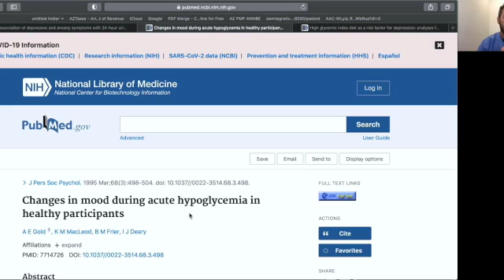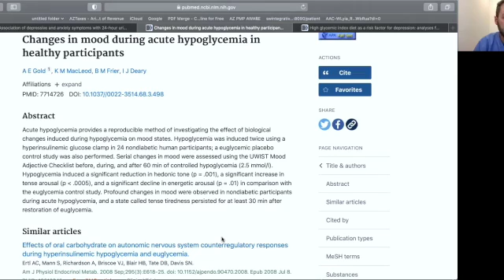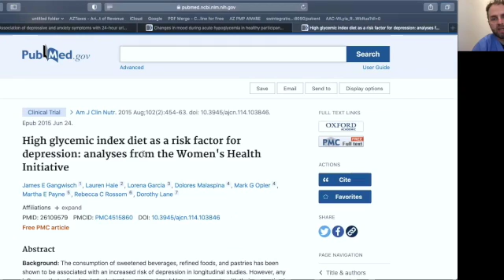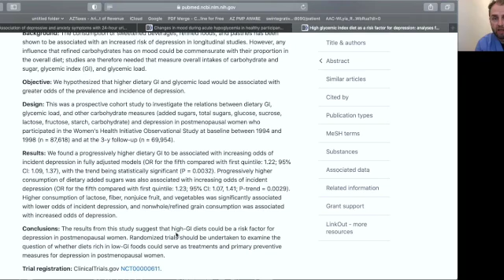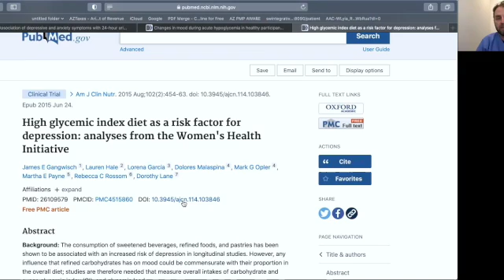Can Hypoglycemia Cause Anxiety and Panic Attacks?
Can hypoglycemia cause anxiety or panic attacks?  What is the role of blood glucose in triggering panic and anxiety?  Is there a theoretical role or is there actually a role?  Is there any clinical data or research to support this.  In this article we look at the relationship between anxiety and hypoglycemia,  how those two are interrelated, and what you might do about it.
The question we want to look at today is can hypoglycemia or blood sugar issues lead to anxiety and panic attacks.   My clinical experience with this is it absolutely can.  It makes a lot of theoretical sense why it would too.  Before you assume this is going on with you, you do have to figure out if you are actually having hypoglycemia.

First of all, what is hypoglycemia?  Hypoglycemia is when you have an acute drop in your blood sugar below what the body senses as normal.  Typically that's going to be below 60 milligrams per deciliter.  However, your threshold may be lower than that or slightly higher than that. This is based on what your body is used to what your pancreas and other tissues in your body are used to.  Generally hypoglycemia comes from an excess of insulin that drives your glucose down very quickly.  Then within 30 minutes to 3 hrs after, your blood sugar drops below that critical threshold.  How quickly the drop occurs is different for different people.  For most it occurs within the first hour.  Once your blood sugar drops, your body starts producing more epinephrine  and cortisol.  Epinephrine and cortisol are there to help release some of the stored glucose and the stored sugar that's in your muscles and in your liver.   What that epinephrine also does is active the fight-or-flight chemicals in your body. That chemical, epinephrine is designed to make you feel anxious.  It is designed to make you fight or flight the area.  It is a danger response.

Naturally when you have more epinephrine flowing through your system, you will be a little bit more on edge and see the things around you in a panicked way or stressed way.  That panicked feeling will cause you to look for what's wrong.  You may not understand that it is your blood sugar that's causing this in the moment.  Keep in mind that not everyone has hypoglycemia and even those that do may have anxiety in addition to hypoglycemia.  Still there are certain cases where this could be the main thing going on.  Hypoglycemia is not that hard to  fix for people.   The trick is identification of the problem.  First a little more on the epinephrine story.   When that epinephrine is released it's going to bring your blood glucose back up but it doesn't happen immediately.   You may be in an anxious state for some time before things even out and you may not really understand why that is happening. The other thing is not everyone that has hypoglycemia is going to feel anxious.  Some people may actually like the feeling.  It really depends on how you're wired, how much epinephrine is being produced and what your normal baseline is.  That's the reasoning or the theory behind why hypoglycemia and low blood sugar can lead to panic attacks and generalized anxiety for some people.   That's not to say that everyone that has this is going to have anxiety or panic attacks.  When you do have hypoglycemia, you're going to have a relatively higher anxiety level, and relatively higher stress level than if you're not hypoglycemic.  That is just by the nature of what epinephrine does to human body and psychology.  Just because this makes a lot of theoretical sense, doesn't mean it is necessarily valid.

Research Behind Can Hypoglycemia Cause Anxiety?

I have seen this in my practice and there are case reports about this. However, let's see what kind of actual research there is about this.  A relatively older study looked at this question in healthy (non-diabetic) participants.   With diabetics you will definitely have more hypoglycemic events compared to the regular population.  What the researchers found was there was a significant increase in things like hedonic tone, tense arousal, and a decline in energetic arousal compared to the normal glycemic control group.  They also found that there were substantial changes in mood observed in the healthy participants with acute hypoglycemia.  The participants described it generally as a tense tired state that persisted for thirty minutes after normal glucose was restored.  That's where that feeling can linger even after your blood sugar normalizes.

You may start having hypoglycemia and think, I better do something about it.  Yet it may linger for for a while afterwards and that's normal.  Some people experience things like heart palpitations, sweating, anxiety and things like that.  This is what epinephrine and some of the other chemicals that kick in do when you are hypoglycemic.